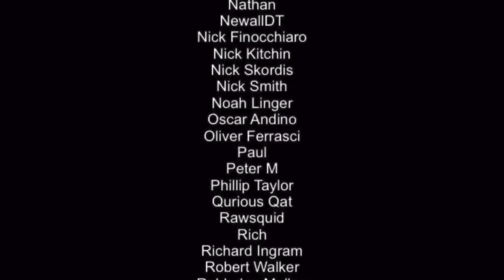Prinny Presents NIS Collection Volume 2 Nintendo Switch Review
Volume 2 of the 'Prinny Presents' NIS Classics series is out now on the Nintendo Switch and includes two tactical RPGs in Makai Kingdom: Reclaimed and Rebound and ZHP: Unlosing Ranger vs. Darkdeath Evil Man.  Are these two ports worth getting? Well, let's find out...

This was written and edited for us by Azdin of Grinning Wolf games so thank you so much to you Azdin.

Happy Gaming
Mark & Glen
SwitchUp

Review written and video created by Azdin (Grinning Wolf Games). Narrated by Glen Bolger.